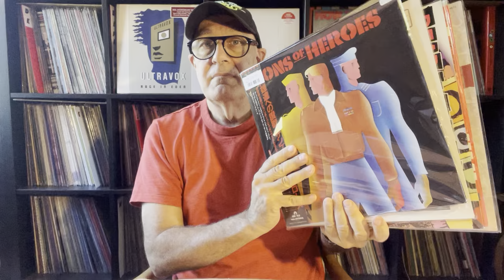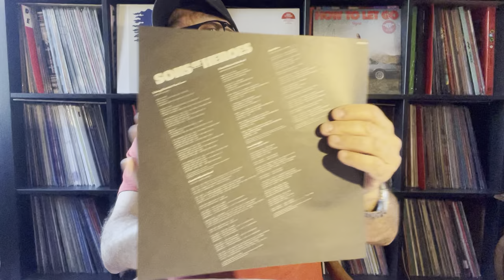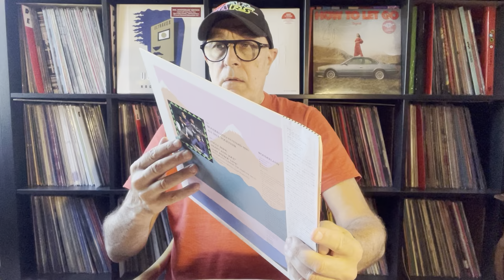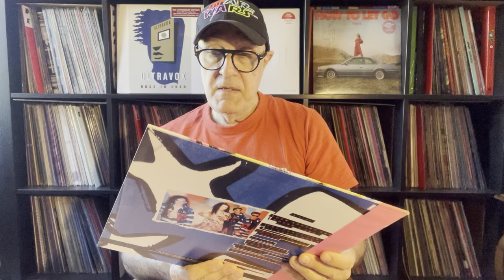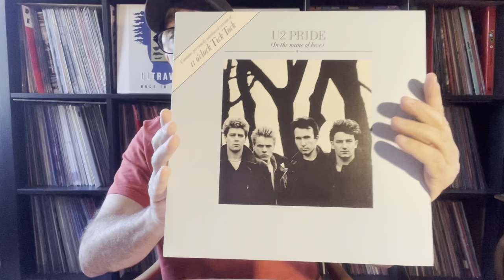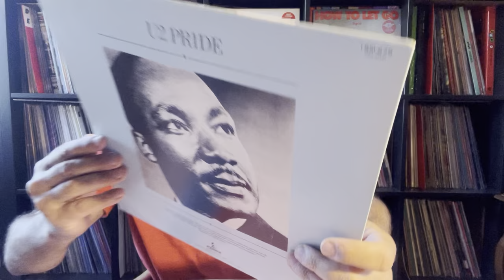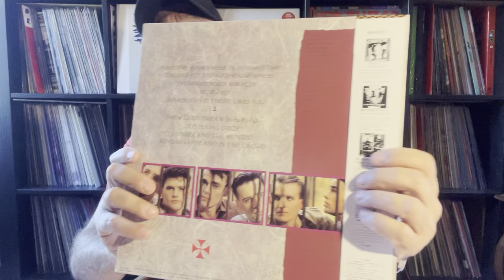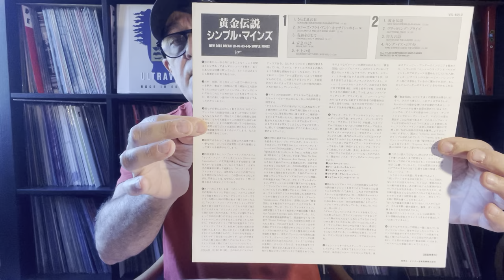Jap News Record City - New Wave 80's & U2 - Simple Minds Part.1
LP Simple Minds - New Gold Dream UK 1982 (VIRGIN) (VIL6013)
12" U2 - Pride (In The Name Of Love) UK 1984 (ISLAND) (18SI275)
12" Dead Or Alive - Turn Around And Count 2 Ten UK 1988 (EPIC SONY) (123P8010)
LP Sons Of Heroes - Sons Of Heroes UK/US 1983 (RIPPLE) (VIM6319)
12" Big Country - Wonderland UK/EC 1984 (MERCURY) (15PP43)